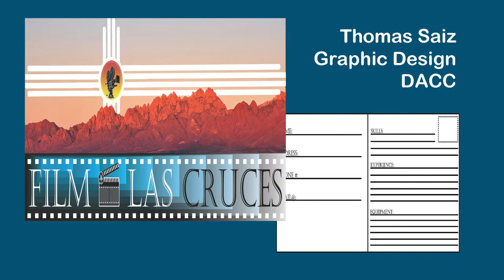DACC FLC Montage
A montage of promotional materials Team Graphic Design created for our local film community: Film Las Cruces.